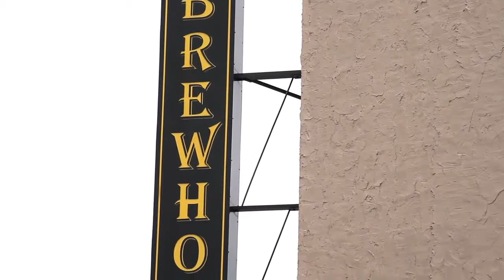chattanooga zoo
If you are interested in the area displayed in this view